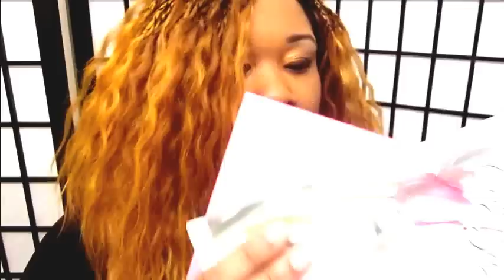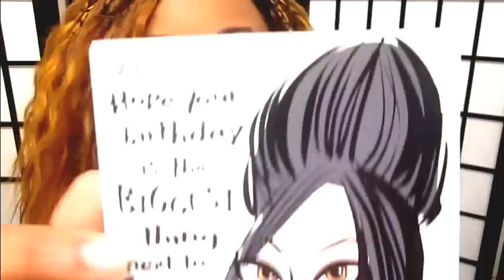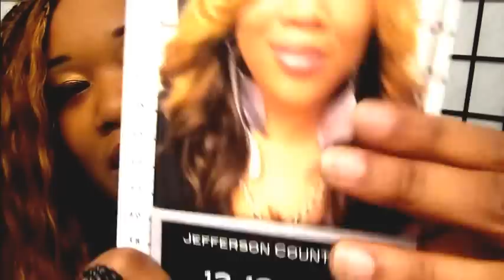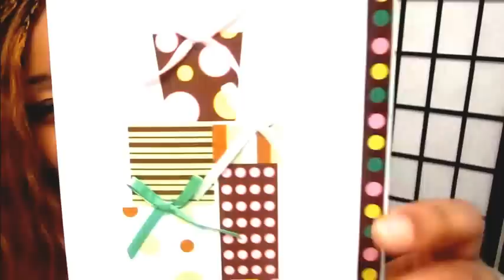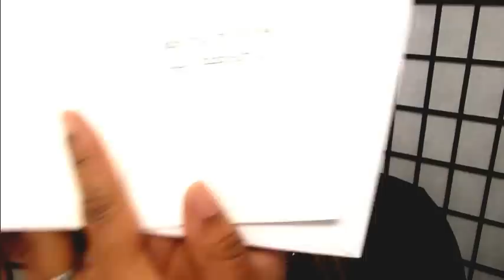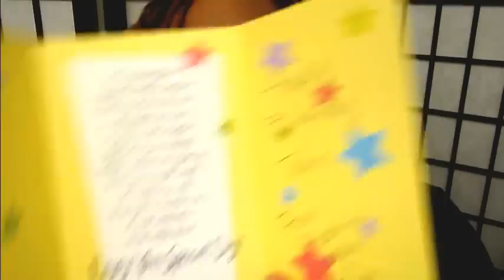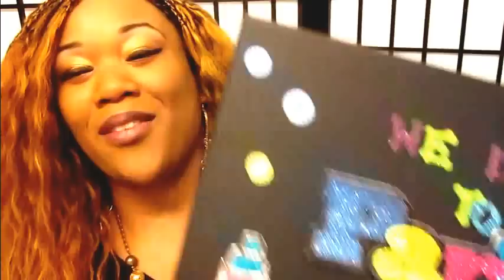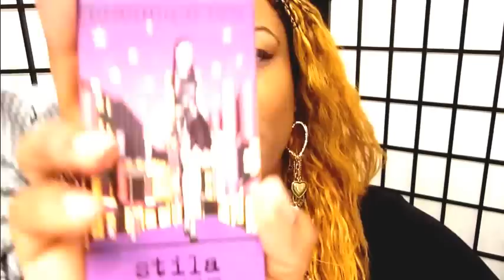~My Birthday LoveMail~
Wanna say *THANK YOU* to everyone who made my day special!!